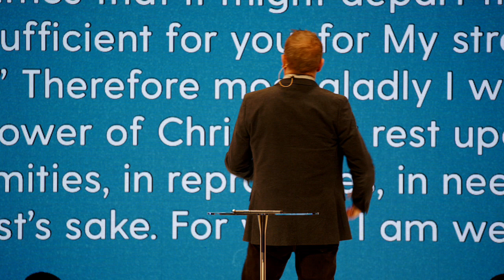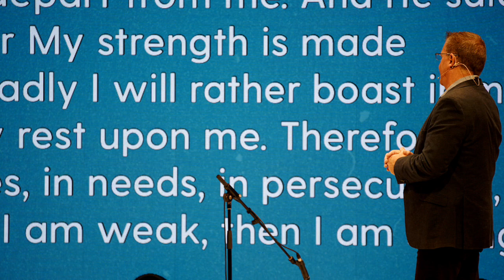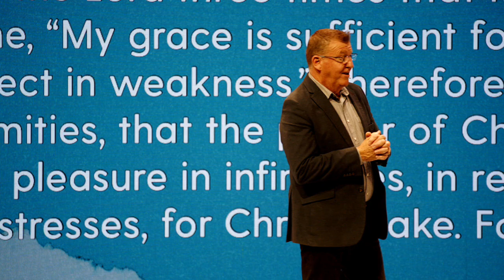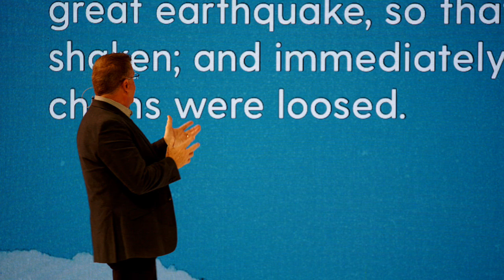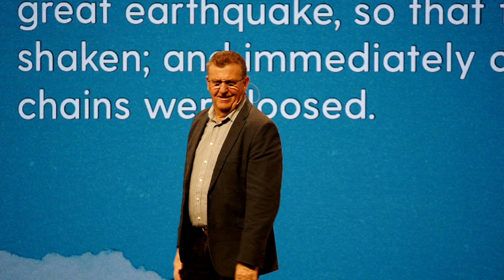Life Happens | Ken Wootton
Join us as we listen to our latest message, featuring Pastor Ken Wootton!

Bible Verses

- Luke 3:21-22 NKJV
-  Luke 4:1-15 NKJV
- II Corinthians 12:7-10 NKJV
- Psalms 42:5 NKJV
- Hebrews 13:15-16 NKJV
- Acts 16:25-28 NKJV
- John 11:39-45 NKJV
- Matthew 18:21-22 NKJV
- Psalms 105:1-4 NLT